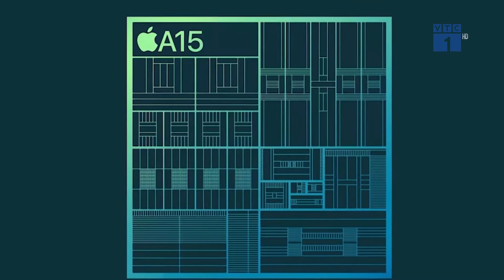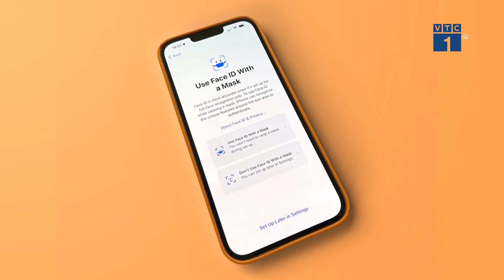Apple Event: iPhone SE3 RẺ NHẤT LỊCH SỬ, Face ID nhận diện khẩu trang | SỐNG KẾT NỐI VTC1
SKN | Apple Event diễn ra vào 8/3, (9/3) theo giờ Việt Nam.